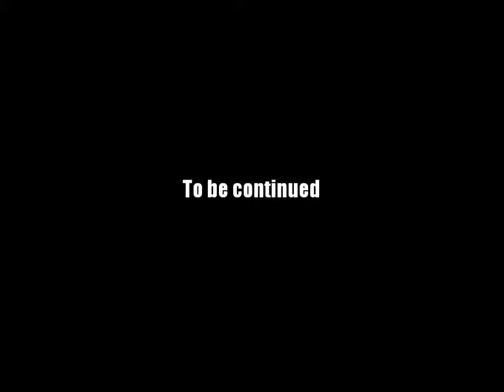AQ Worlds "Decipher the Freezing" (Quest)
Quest:Decipher the Freezing

NPCs:Syrrus

Monster List:Frost Fangbeast, Frost Superreaper, Frost Fangbeast, Frost Invader, Frost Reaper, Monstrous Refugee

Turn in:

Equipment Won: